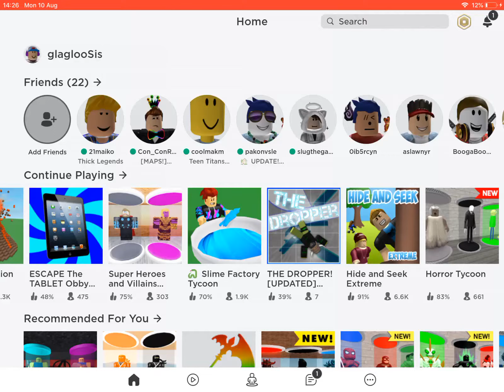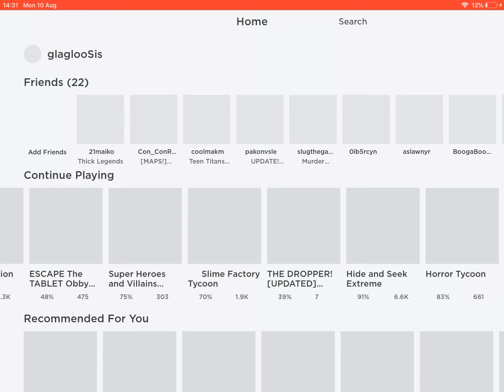E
E rage